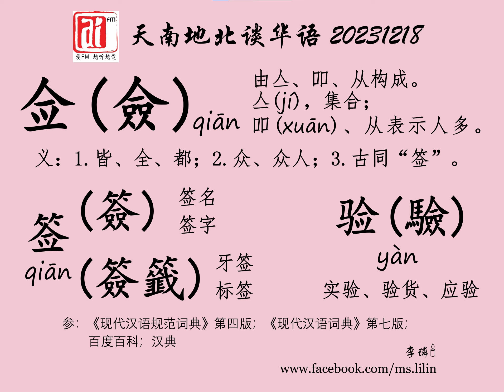佥（僉）；签；验。爱FM《天南地北谈华语》20231218